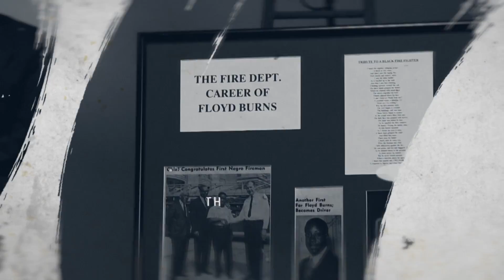Saint Mark Hidden Figures: Deacon Floyd Burns